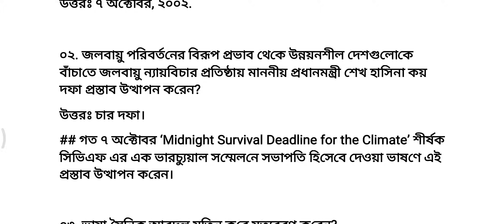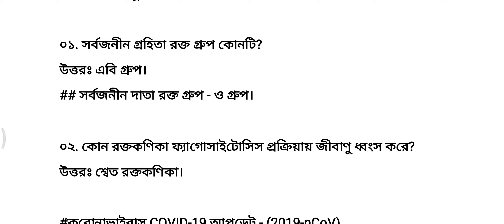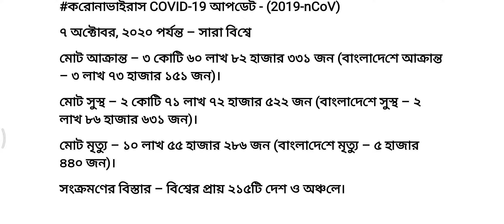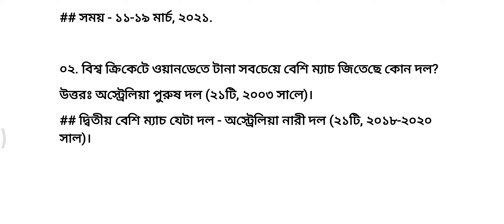আজকের সাম্প্রতিক ৮ই অক্টোবর, ২০২০| everyday recent question from newspaper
আজকের পত্রিকা থেকে সাম্প্রতিক প্রশ্ন
বাংলাদেশ বিষয়াবলী
আন্তর্জাতিক বিষয়াবলী
খেলাধুলা এবং
বিজ্ঞান ও প্রযুক্তি